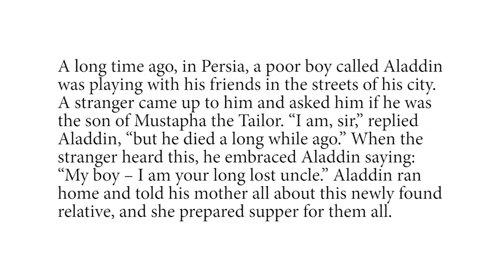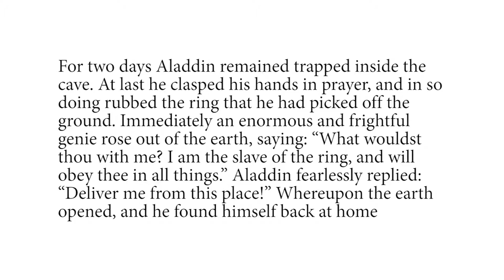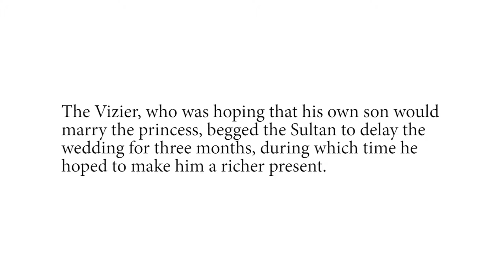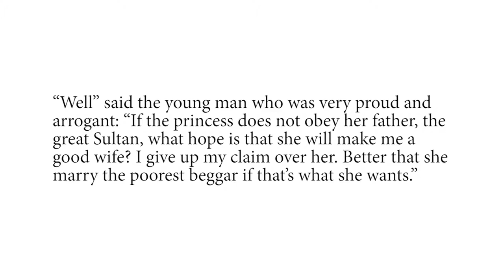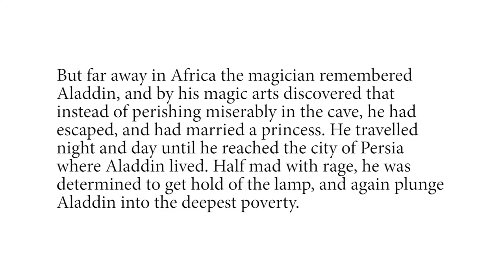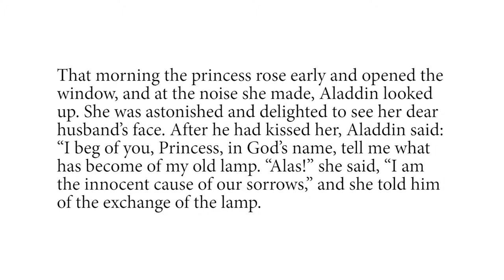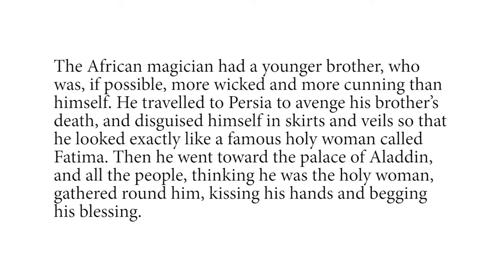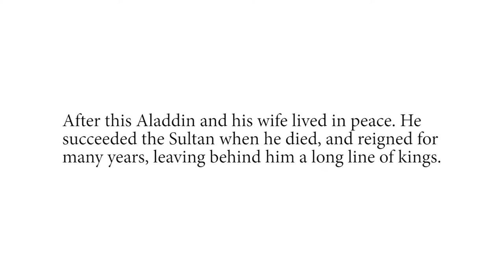Aladdin's Lamp - Fairy Tales - Learn English through stories - Read-along audiobooks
Aladdin's Lamp - Fairy Tales - Bedtime Stories - Read-along stories
You can improve their English listening and speaking skills by reading and listening to the stories
You can listen anywhere anytime to improve English as much as possible.

We are preparing to have website to help you practice more.

Hope you can wait and enjoy the video.